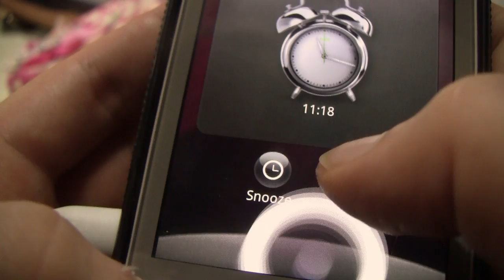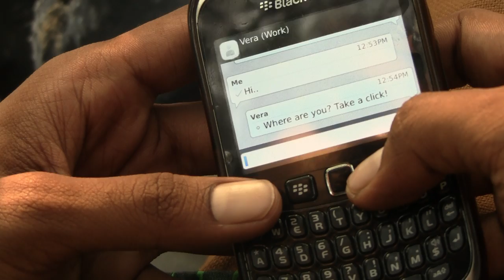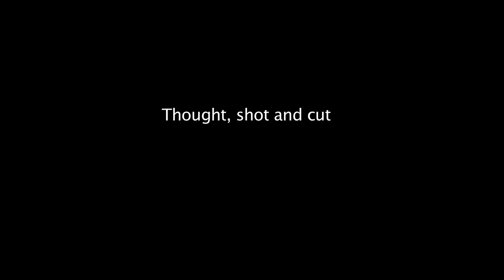PSA: Don't text and drive (2013)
Directors:
Aishwarya Maurya
Praful Hiwale
Vera Haelbig